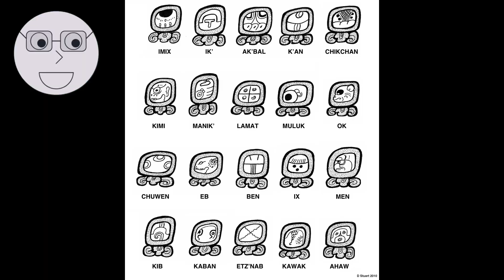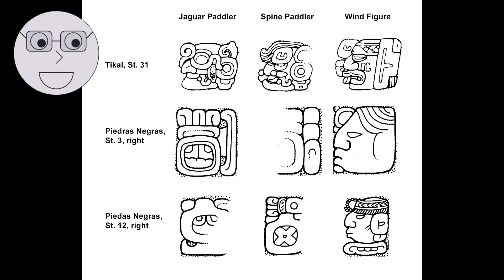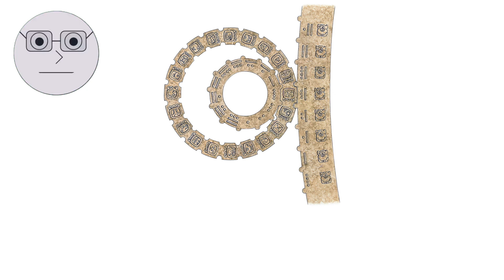The Ancient Maya and Their Legacy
In this fascinating video, we delve into the world of the Ancient Maya and explore their incredible legacy. From their impressive architectural feats to their complex hieroglyphic writing system, we discover the many ways in which the Maya left their mark on history. Join us as we journey through time and uncover the secrets of this enigmatic civilization, and learn how their legacy continues to influence our world today. With stunning visuals and expert insights, this video is a must-watch for anyone interested in history, archaeology, or the fascinating world of the Maya.